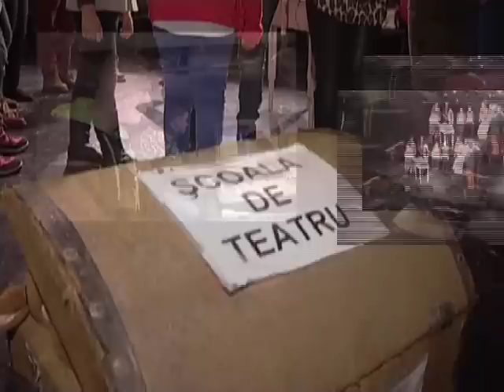Atelier George Mihaita